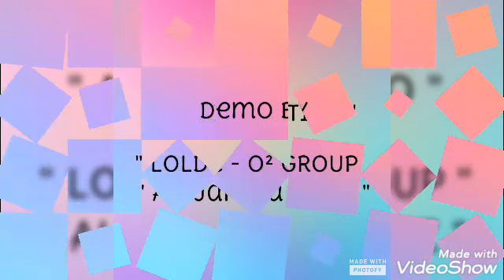Amor Exotico (bachata)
Chorr by Lalita Atikandhari & S.Sos (INA)
Demo by LOLDC- studio O2 grup
 (Linda Oei Line Dance Club)
by Alejandra Feliz